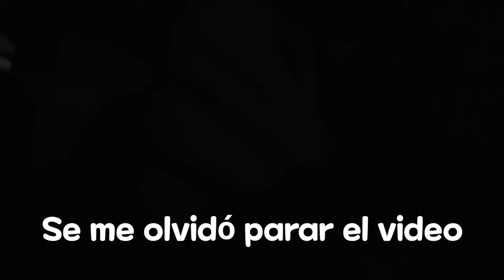Morisquetas, micrófonos y un gesto feo #349